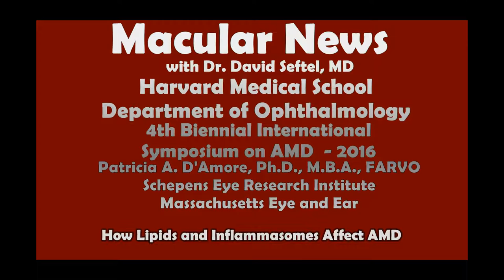Patricia D'Amore, PhD, MBA, FARVO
Schepens Eye Research Institute
Massachusetts Eye and Ear
The effects of Lipids and Inflamasones on AMD